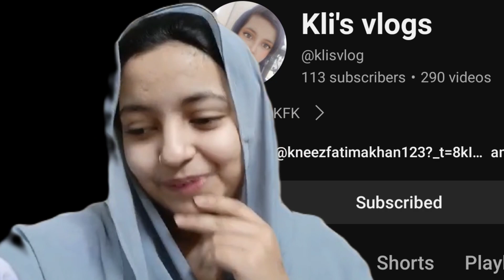THEY SAID NO TO OUR ADVENTURE 🥲 KLI'S VLOGS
kfk

Hi guys 👋
well come to kli's vlogs 💕
you must have to